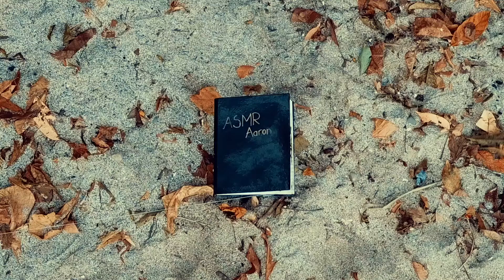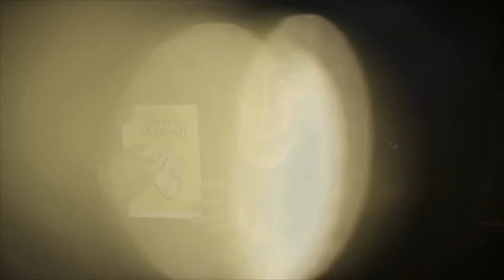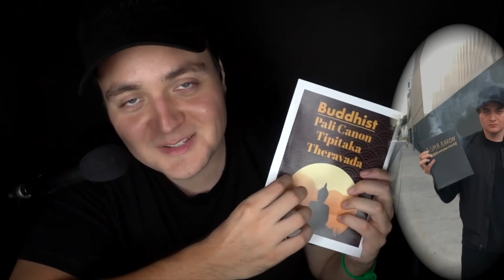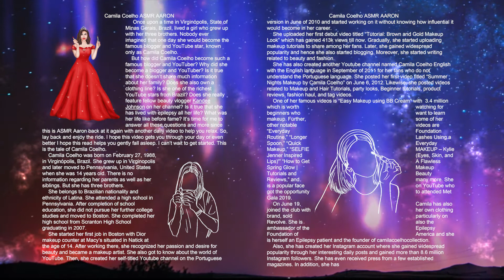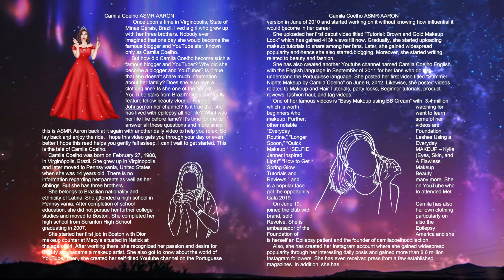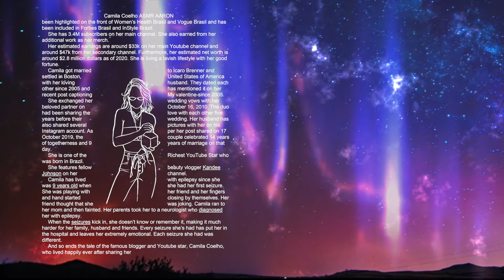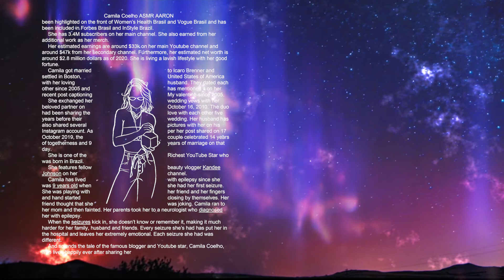Camila Coelho ASMR Bio Read in Disney/Anime style (whispering) To Help you Sleep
Camila Coelho ASMR  read in a Disney Anime Princess ASMR style to help you relax and gently fall asleep. Read by ASMR AARON Composed by Robert Luna